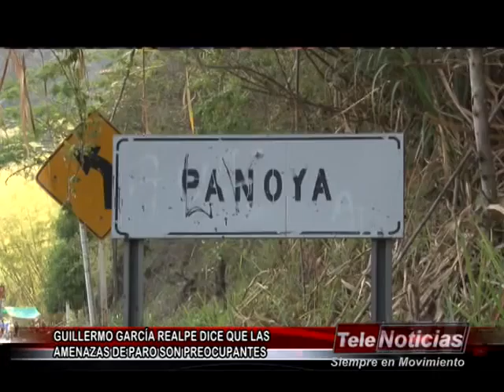Nota Guillermo Garcia Realpe Preocupante Paro